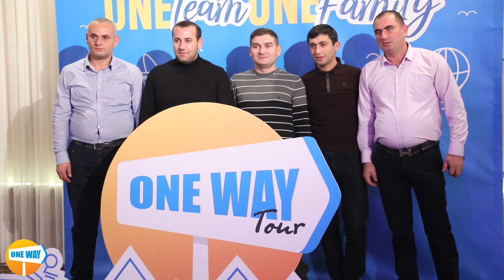Corporate Party 2019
Թիմով լավ քեֆ ենք անում ու ամփոփում 2019 թվականը 😍
Ո՞վ ունի մեզ պես թիմ 🤩